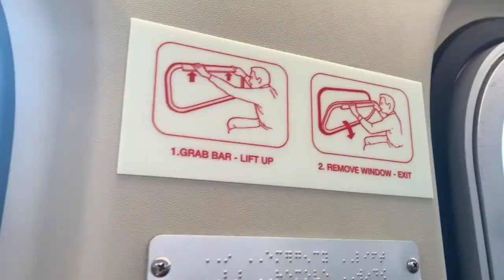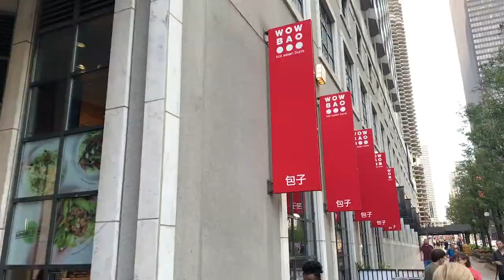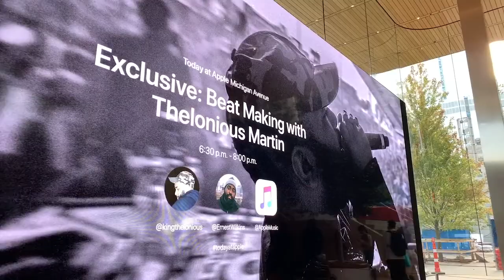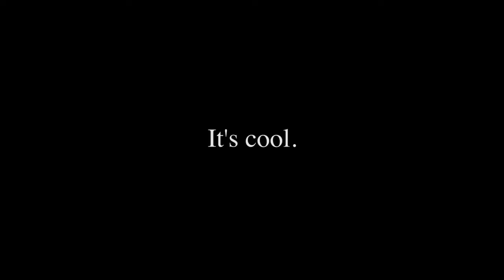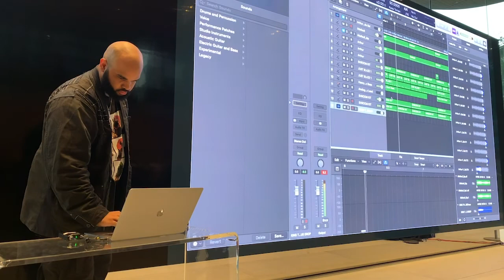Beatz & Vlogs | Episode 1 | I Met Thelonious Martin!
This is my first vlog ever, and this was the perfect time to do it!! 9/4/19, I traveled to the Apple Store in Downtown Chicago where my good friend Southpaw Swade was performing with one of my favorite producers, Thelonious Martin! Martin played a few beats, showed his process on a few others, and gave us his insight on the producer game. Definitely a dope experience!!

Expect more vlogs in the future!!

No More Free Beatz is the movement